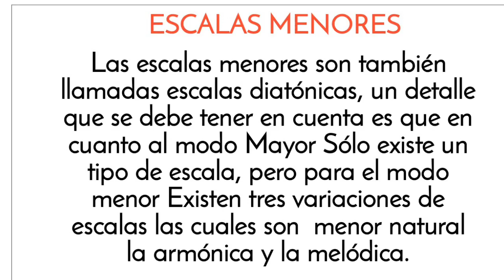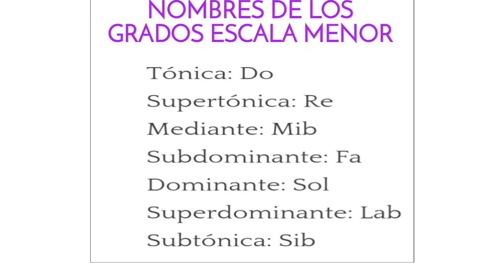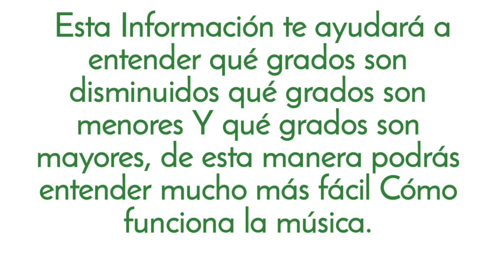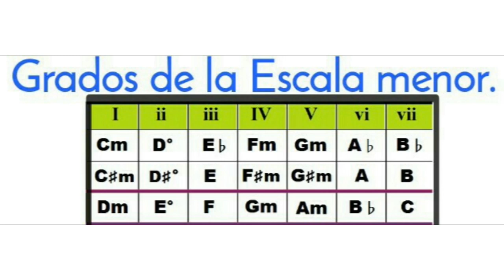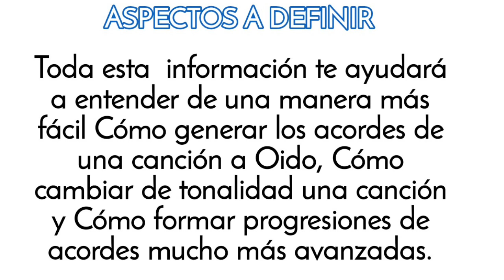Construcción Escalas menores 12 Tonalidades Más sus Grados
Esta información te ayudará a entender la manera más fácil de construir las escalas menores